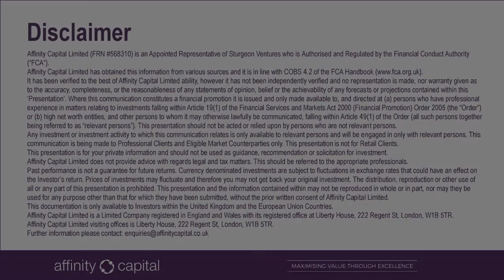Why I no longer "sell" structured products - Emma Davidson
Emma Davidson, Director and CEO of Affinity Capital, highlights the importance of approaching investing from a new client-centric angle.